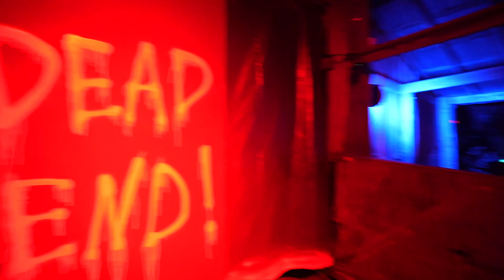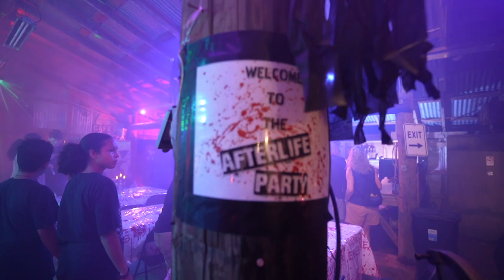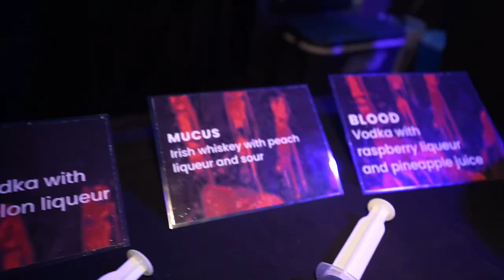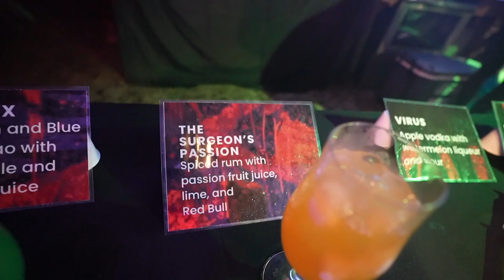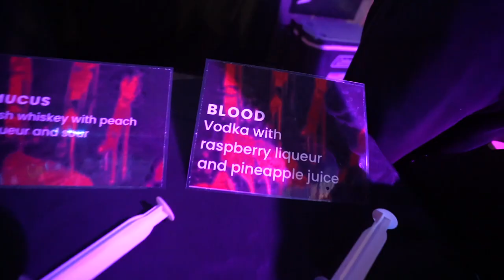The HAUNTED ROAD ORLANDO: A Drive-Thru Halloween Experience You Won't Want To Miss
Hey guys!

We hope you are ready as in this video we are taking you with us to The Haunted Road Orlando: A Drive-Thru Halloween Experience.

At its 3rd year, ghosts have taken over the different roads and they have started to attack multiple people. This experience has a total of 5 scenes as you drive your car around the haunted road. Then, you will end your creepy night at the human slaughterhouse. Will you survive this experience? Check out out video to find out what awaits you.